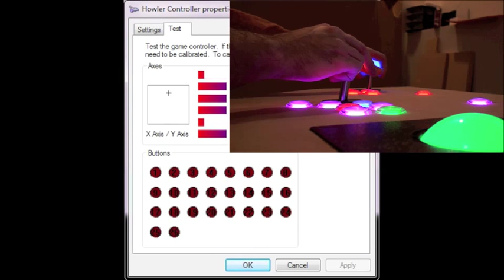Howler Arcade Controller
The All-In-One Arcade Controller: Keyboard/Mouse/Joystick Control + RGB LED Drive + Accelerometer!